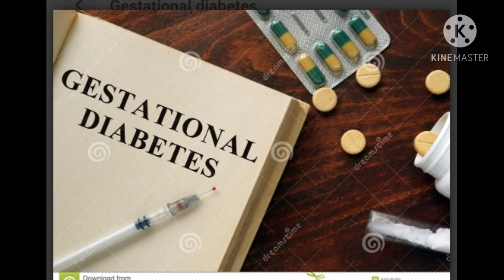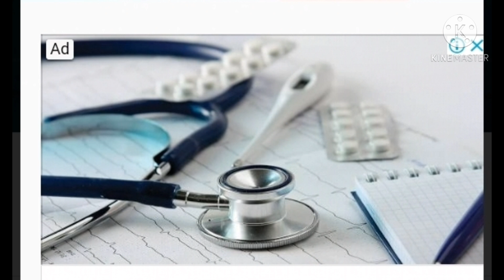ప్రతి నెల గర్భవతులు తప్పనిసరిగా తీసుకోవలిసిన వైద్యపరీక్షలు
every month kuda pregnant ladys tesukovalisina hospital tests. PLZ SUBSCRIBES MY CHANNEL FRIENDS